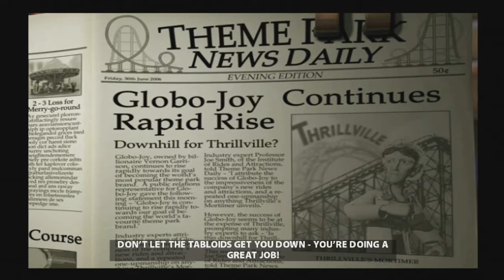Let's Play Thrillville, ep 13: Let them figure it out themselves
We discover that the best way to train staff is not to train them at all.